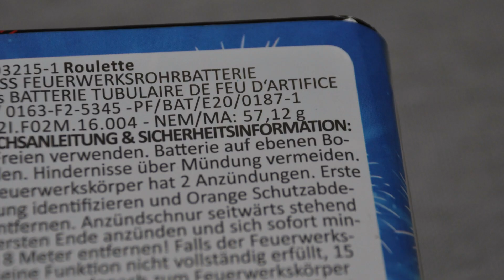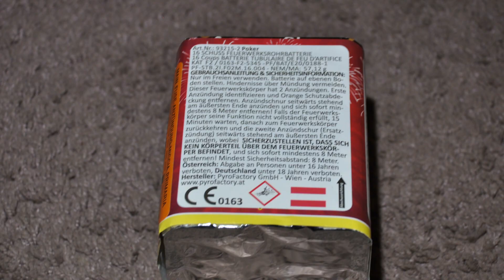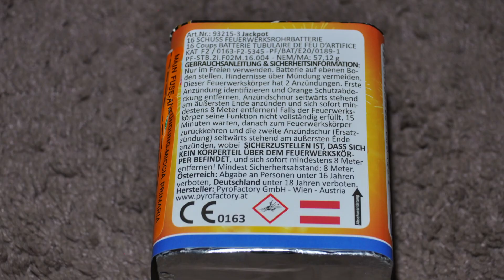ROULETTE-BLACKJACK-POKER-JACKPOT von PyroFactory | Alle Casino Batterien! | Pyrofreakk AT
Gekauft habe ich dieses Batterien bei Ludovikus. Sind ganz schon und für den Preis bekommt man in Österreich nicht viele Batterien!

✖Actioncam: GoPro Hero 10 Black

✖Leuchte: Brennenstuhl LED Baustrahler
✖Schnitt: Magix Video Deluxe Premium 2016
✖Kamera Rucksack: Cullmann BackPack 400
✖Stativ: Hama Star 63

✖Streaming Mikrofon: Auna Mic 900b
✖Maus: Logitech G502 HERO
✖Tastatur: Corsair K65 Rapidfire

➡ Verwendete Musik